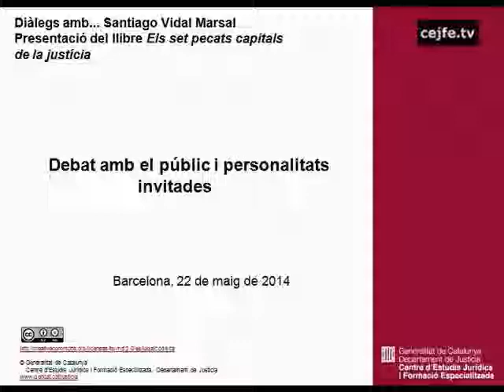Diàlegs amb... S. Vidal. Debat de la presentació del llibre "Els set pecats capitals de la justícia"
Diàlegs amb... Santiago Vidal Marsal. Presentació del llibre "Els set pecats capitals de la justícia". Debat amb el públic i personalitats invitades.